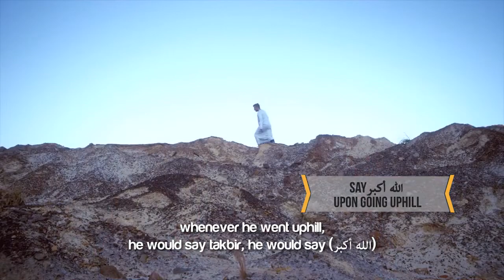Sunan Relating To Travelling ᴴᴰ ┇ SunnahRevival ┇ by Sheikh Muiz Bukhary ┇ TDR Production ┇